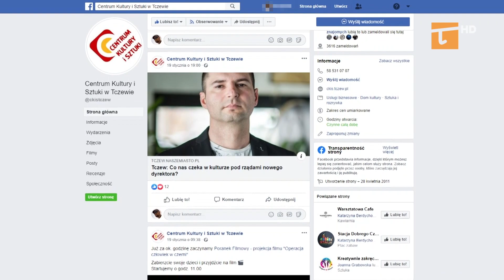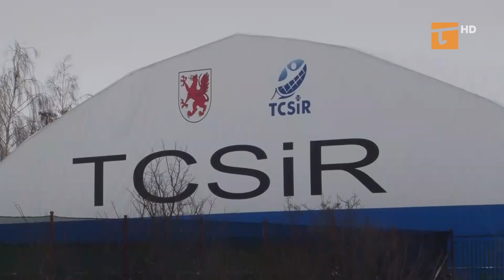Nie wszyscy dyrektorzy muszą mieć konkursy - Tv Tetka Tczew HD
Niedawny konkurs na dyrektora Centrum Kultury i Sztuki przyniósł zmianę. Od pierwszego marca Joannę Grabowską zmieni Tomasz Hildebrandt. W programie Pytania do Prezydenta zapytaliśmy kiedy odbędą się konkursy na stanowiska dowodzących innymi tczewskimi placówkami zajmującymi się kulturą i sportem...